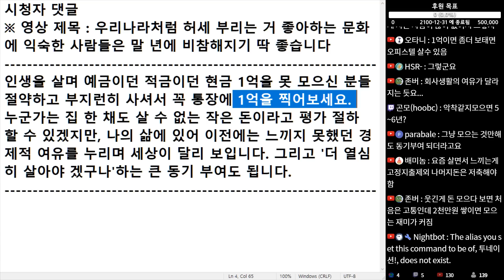(※시청자댓글) 인생을 살며 예금이던 적금이던 현금 1억을 못 모으신 분들 절약하고 부지런히 사셔서 꼭 통장에 1억을 찍어보세요